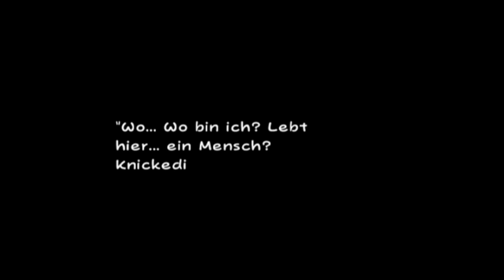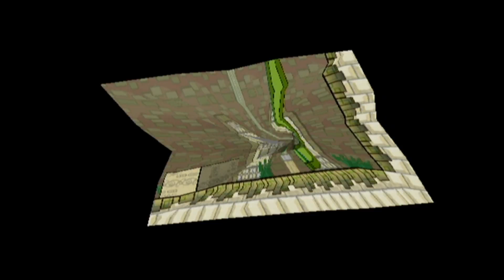Let's Play Super Paper Mario_Teil 6_Peachs Flucht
Graf Knickwitz scheint gar nicht erfreut zu sein das O'Klock gescheitert ist. Doch das hält ihn nicht von seinem nächsten fiesen Plan ab. Peach die nach der Hochzeit mit Bowser in Schloss Knickwitz aufgewacht ist versucht zusammen mit Bowsers Schergen zu entkommen. Doch die meisten davon werden von Nastasia in hirngewaschene Marionetten verwandelt! Bevor auch Peach hirngewaschen wird taucht jedoch ein Unbekannter auf der sie weg teleportiert! Mario der derweil die nächste Herzsäule sucht hört plötzlich das Prinzessin Peach bewusstlos in Flipstadt gefunden wurde!